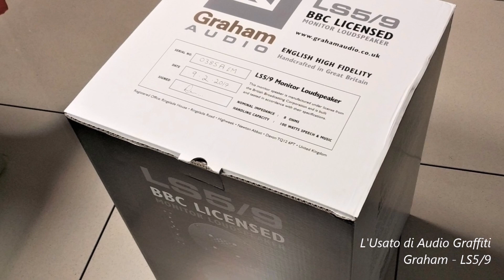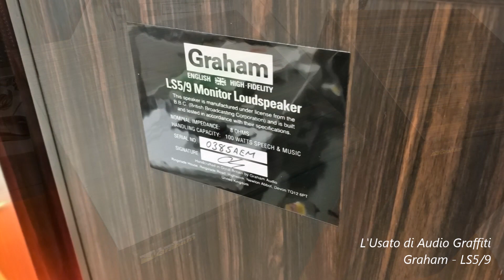Graham LS 5 9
Occasione rara quella di trovare delle Graham LS5/9 usate in condizioni
pari al nuovo e con la finitura più pregiata in ebano.
I migliori monitor mai ascoltati? Probabilmente si. Gli audiofili più
smaliziati ed informati non se le lasceranno sfuggire.
Sono costruite su licenza della B.B.C., prodotte e testate per rispettare
le loro specifiche. Trovate in rete innumerevoli commenti positivi.
Bella recensione di Audio Activity scritta da Domenico Pizzamiglio che
scrive: "... hanno un valore pressoché assoluto per fedeltà timbrica,
capacità di riproporre la dinamica e – perché no – anche per la scena
che queste 5/9 restituiscono; una scena che dipende in tutto da quanto
è presente nella registrazione.
Nella riproduzione del pianoforte raramente capita di percepire così
fedelmente il suono di uno strumento abbastanza complesso.
Anche nell’ascolto di alcuni concerti per pianoforte e orchestra (mi
riferisco al triplo di Mozart, il Lodron, con Solti, Baremboim e Schiff al
pianoforte) incanta quel timbro immacolato, quella sensazione di quasi
poter vedere gli strumenti (magari da lontano, che tre pianoforti in due
casse così piccole faticano a starci).

Molto naturale il risultato ottenuto con il vinile della Astrée con
musiche per liuto di Bach suonate da Hopkinson Smith; i rumori di
diteggiatura, le dita che scorrono sulle corde alla ricerca del giusto
accordo, sono affascinanti e ben integrati in una restituzione che può
essere definita come “naturale”.

A tratti sembra di avere a che fare con delle elettrostatiche che però
hanno un acuto più esteso e mai affaticante (peraltro modificabile
spostando il cablaggio sulla morsettiera che si trova sul pannello
frontale, dopo essersi muniti di saldatore)...
Infine mi piace segnalare che le LS 5/9 suonano bene anche a volume
moderato, da ascolto condominiale notturno; basta un minimo di
potenza che arrivi ai morsetti e loro nascondono poco di quanto arriva,
anche a volumi infimi come possono essere quelli notturni.
Praticamente nuove con doppio imballo originale.
Caratteristiche:
Sistema 2 vie, caricamento riflesso
Costruzione a parete sottile
Impiallacciatura di vero legno
Dimensioni 28 cm per 46 cm per 27,5 cm
Risposta in frequenza Da 50 Hz a 16 kHz, ± 3dB
Impedenza nominale 8Ω
sensibilità 87dB SPL (2.83V, 1m)
Uscita massima Oltre 100 dB per una coppia a 2 m
Bass / midrange Polipropilene diaphnatone 200mm
Tweeter Son Audax HD13D34H
Potenza dell'amplificatore consigliata da 50 a 200 watt